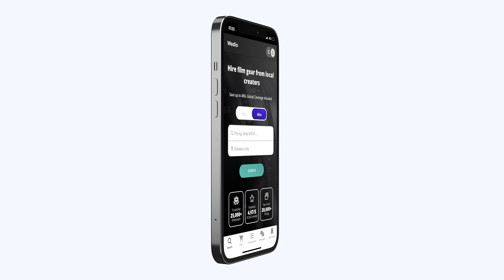Introducing the First Mobile App for Renting Pro Film Gear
Introducing Our Mobile App: Take Wedio Everywhere You Go 🌍📱
Introducing our mobile app for renting and lending pro film gear, a game-changer for professional filmmakers. Designed with your needs in mind, our app brings the full power of Wedio directly to your fingertips. A faster and better way to rent & rent out film gear — anytime, anywhere.

Wedio is the first camera rental marketplace for professional filmmakers, where filmmakers can safely rent and rent out gear between each other — think of it as the Airbnb of professional film equipment.

We make hiring pro film equipment up to 40% more affordable on a daily, weekly, or monthly basis — with global coverage.

Our mission is to keep great stories alive. We achieve this by offering the tools and services that benefit storytellers, allowing them to focus on their craft. We believe that visual content plays a crucial role in the future of communication, and thus, we envision becoming the preferred global community for creators.

Seamless Experience Across Devices
Our app ensures a smooth transition from the web to mobile, offering a consistent experience whether you're on an Android or iOS device. Share your rental activity effortlessly across all of your devices, keeping your projects and communication fluid and uninterrupted.

Instant Push Notifications
Never miss an update or an opportunity with instant push notifications. Whether it's a new rental request, a message from a renter, or an important update from Wedio, you'll be the first to know.

Real-Time Messaging
Communicate with other members directly through the app. Our real-time messaging feature ensures you can always reach out and get responses when you need them, streamlining collaboration and decision-making.

First to Get Updates
When using our app, you'll be at the forefront of what's new. Get early access to the latest features, updates, and exclusive offers, staying ahead in the ever-evolving world of filmmaking.

1. How much does the app cost?
The Wedio app is free to download and use, with full access to its features without any additional cost.

2. What are the benefits of lending and renting?
Our app makes lending and renting equipment faster and more efficient. Enjoy streamlined communication, instant updates on rental requests, and manage your listings easily from anywhere.

Yes, the Wedio app is available for both Android and iOS devices, ensuring everyone in our community can benefit from its features.

4. How does data synchronization work between the app and website?
Data synchronization is seamless. Changes you make on the app will reflect on the website, and vice versa, ensuring your information is always up-to-date across all devices.

Ready to take your filmmaking to the next level? Download the Free Mobile App for Android and IOS